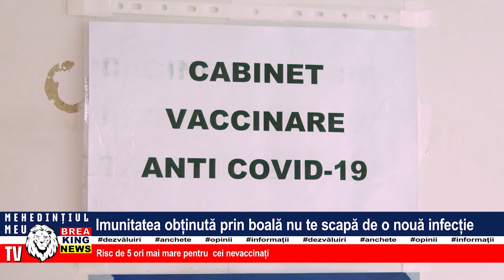IMUNITATEA OBȚINUTĂ PRIN BOALĂ NU TE SCAPĂ DE O NOUĂ INFECȚIE